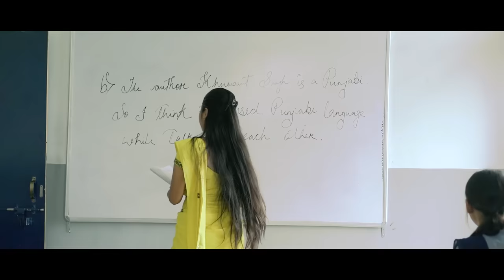বুজিও নুবুজিলা - Bujio Nubujila || Assamese Web Film 2023 || College Love Story || The Team Of LoL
🔸Story - Probitra Lachit

🔸Direction / Editing - Kashyap Deepjyoti

🔸Starring - Kashyap Deepjyoti & Jyoshmita Deka & Amarjyoti Kumar

🔸Cinematography / CG - Udit Das

🔸Background Voice - Simran Snigdhya

🔸Thumbnail - Mrinanga Das

🔸Another Casting -
Mrigakshee Kalita
Pappu Moni Das
Deepjyoti Bora
Kalpa Nath
Kasturi Das
Utpal Thakuria
Dipangkar Medhi
Janmoni Sarma
Doli Das
Jonali Nath
Purabi Thakuria
Urmi Kakati
Nishita Thakuria
Anup Nath
Desha Kashyap
Ankur Choudhury
Kamal Das
Nitumoni Nath
Abinash Nath

🔸Special Thanks - Jyotirmoy , Rupjyoti, Punam , Minakshi & Trident Academy

Mizzu Mirzanoor
Bhaskar Opswel
Buddies